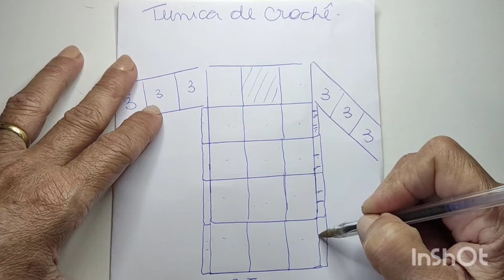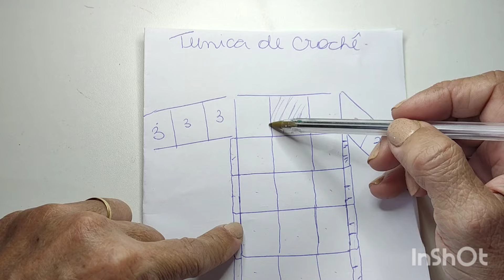VLOG BLUSA DE CROCHE COM SQUARES FACIL, RAPIDA E ECONOMICA